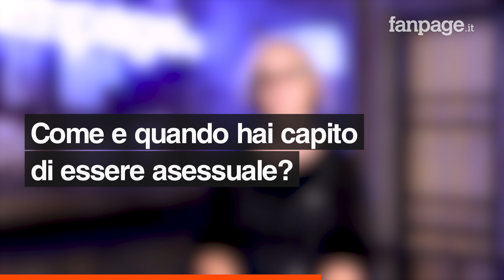Constanza spiega cos'è l'asessualità: "È possibile non provare attrazione sessuale"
Constanza Pelissero ha spiegato a Fanpage.it il significato di asessualità: "È l'orientamento sessuale di coloro che non provano attrazione sessuale verso alcun genere o la provano solo in condizioni specifiche, molto raramente". Lei ha fatto coming out l'1 giugno 2018, riuscendo finalmente a dare un nome a qualcosa che in fondo di sé aveva sempre saputo, ma che non riusciva a definire. Da quel momento in poi si è sentita continuamente rivolgere frasi come: è solo una fase, sei ancora troppo giovane, devi solo trovare la persona giusta. "Non sono commenti piacevoli, sono commenti afobici e discriminanti" ha spiegato. Il suo orientamento sessuale è poco conosciuto, è quasi un tabù: "La maggior parte delle persone o non sa cosa significa, non l'ha mai sentita prima, oppure pensa che asessualità significhi non voler far sesso. Spesso la ritengono un'etichetta di troppo per così dire, non veramente esistente".